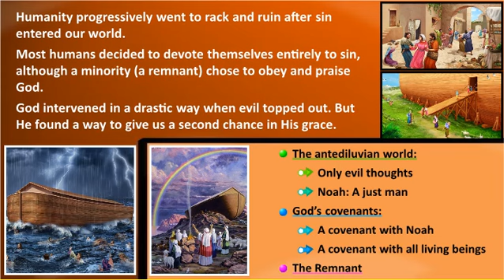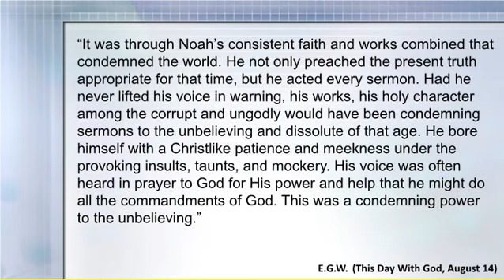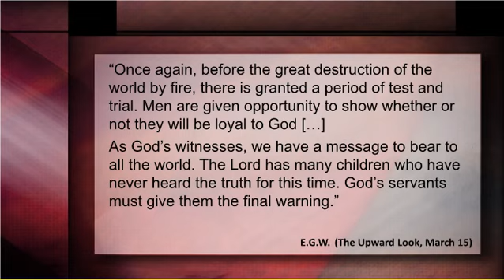Sabbath School Lesson 3 - “All Future Generations”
Lesson 3 - “All Future Generations”
The Promise: God's Everlasting Covenant